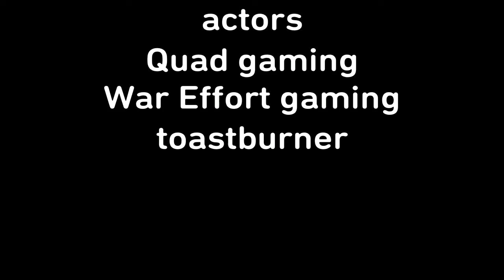GTA5 funny moment compilation